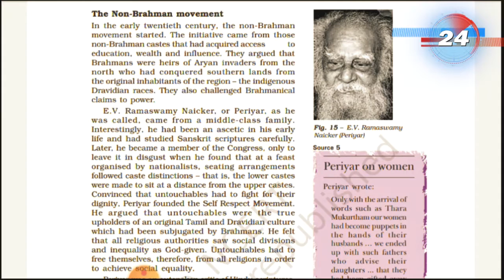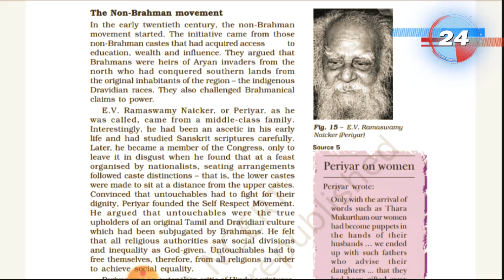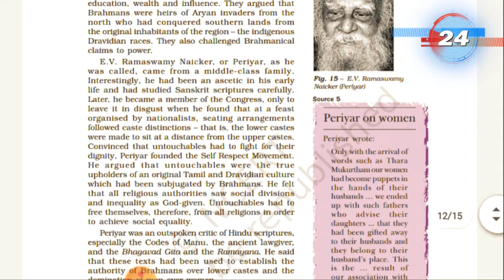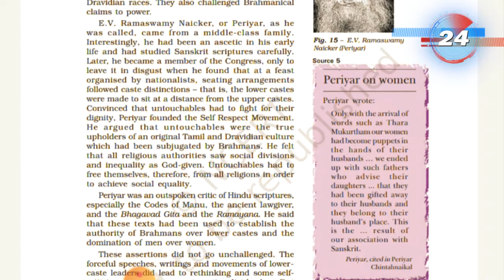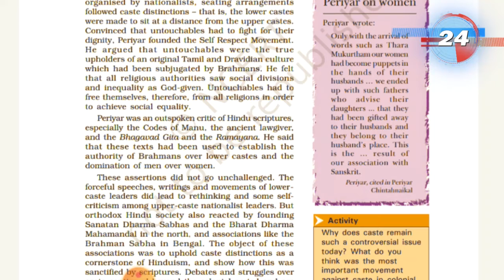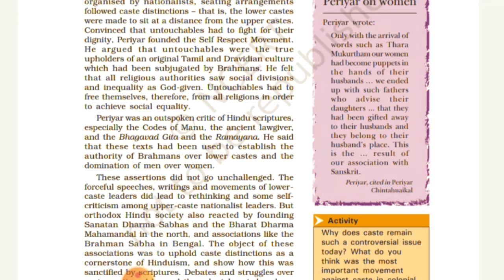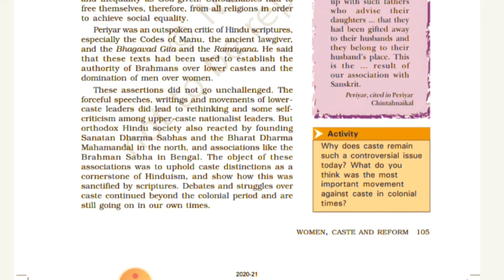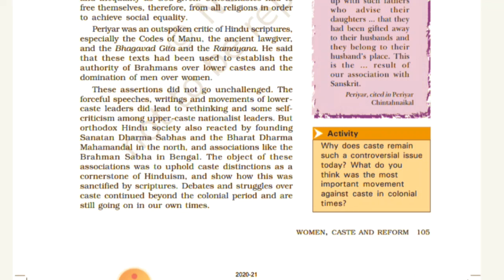JKboseClass 8th women caste and reforms part 8